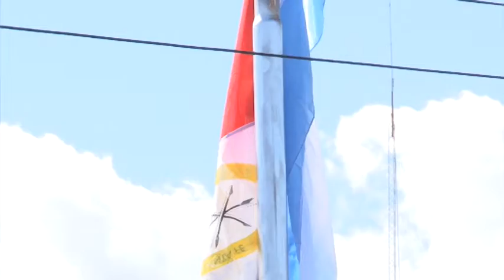Estamos construyendo un gran futuro para Alto Verde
Festejamos el 107º aniversario del distrito costero junto a los vecinos. Al igual que muchos barrios, Alto Verde está cambiando definitivamente a partir del trabajo que estamos desarrollando de manera articulada y con apoyo de Nación.